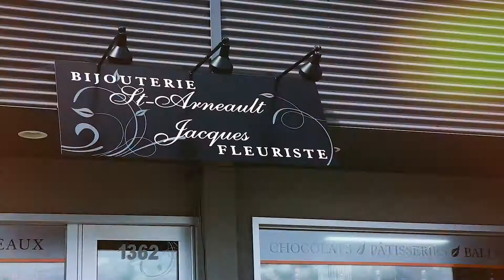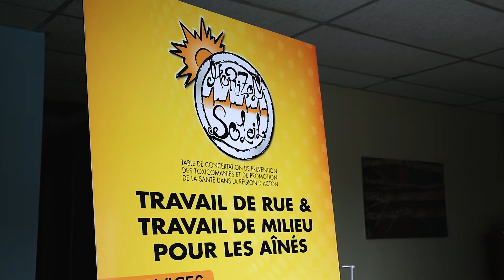Achetons local dans la MRC d'Acton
Faites l’achat de cartes-cadeaux de 25$, 50$ ou 100$ des commerces de la région participants via la plateforme de financement La Ruche Québec durant un mois.

L’objectif à atteindre est de 25 000$ en un mois, 25 000 $ en cartes-cadeaux auprès des commerces de la MRC d’Acton participants. Desjardins s’engage à verser le même montant obtenu que celui en achat de cartes-cadeaux jusqu’à concurrence de 25 000$ à trois organismes communautaires de la région soit le Centre de bénévolat Acton Vale, Horizon Soleil et la Maison de la Famille Valoise.  Trois organismes qui ont été en première ligne sur notre territoire durant la pandémie de la COVID-19.

Merci d’encourager l’achat local et d’aider à faire la différence pour certains citoyens de la région !